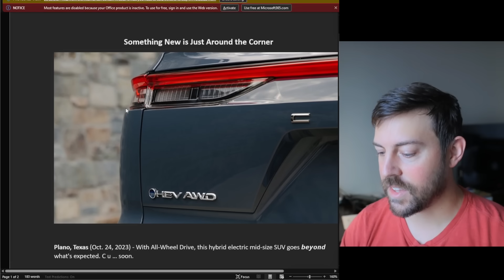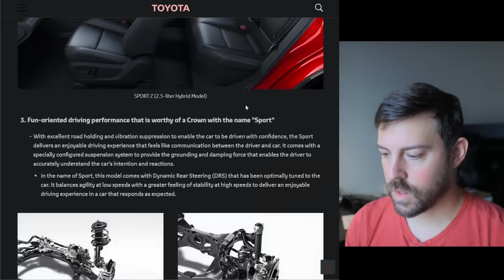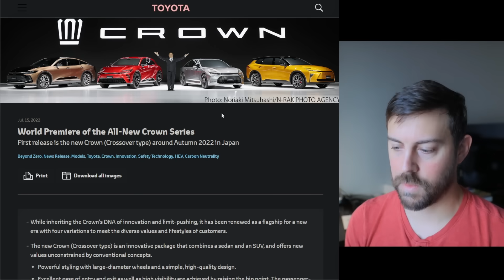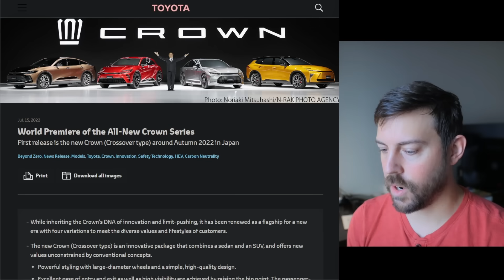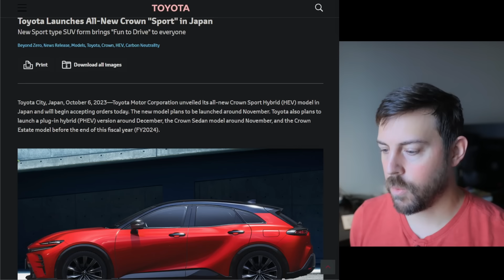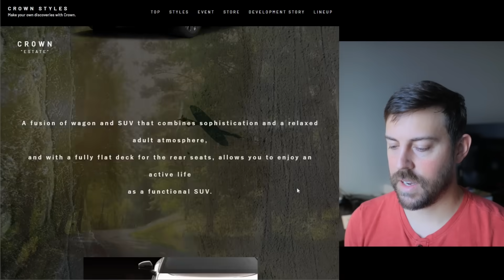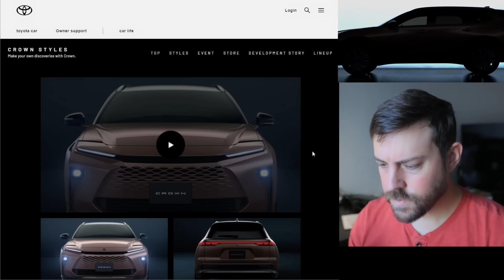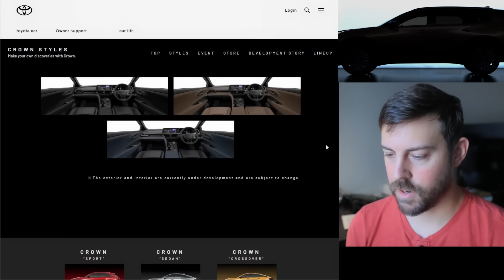*OFFICIAL* An All-New Toyota is Teased! // Is this the new CROWN Wagon?!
Toyota teases an all-new
Could North America be getting the crownestate which is like a lifted Camry wagon ?!

👣Like my daily Drivers?